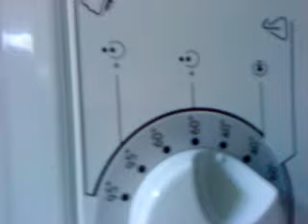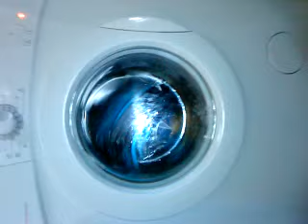Gorenje WA61061 colour 40 start of wash (1/2)